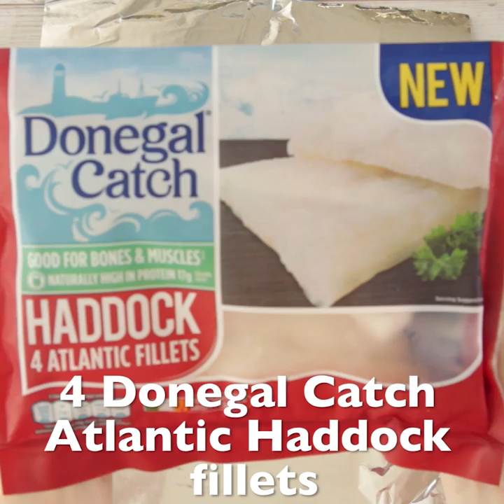Green Curry Haddock with Asian Stir Fry and Cauliflower Rice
Enjoy Hassle Free Healthy Meals from your freezer. Delicious curry haddock recipe with cauliflower rice.  Green Isle cauliflower rice is a low carb alternative to boiled white rice and Donegal Catch haddock is naturally high in protein.
Eating well doesn't mean you have to give up half your evening preparing a meal, you can get equally good meals straight from the freezer. Introducing Hassle Free Healthy Meals from Donegal Catch & Green Isle.